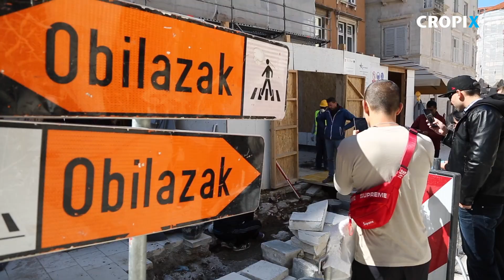Prilikom radova na Pjaci arheolozi otkrili kostur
Split, 270319.
Narodni trg.
Prilikom radova na Pjaci arheolozi su otkrili izvanredno ocuvan kostur za kojeg ce se utvrditi iz kojeg je razdoblja.
Snimio: Vojko Basic / CROPIX